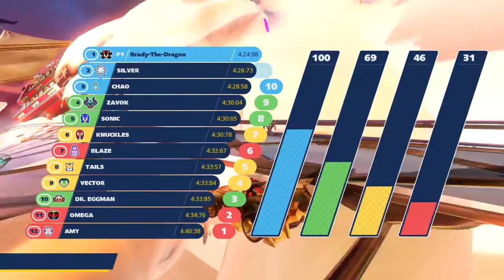Team Sonic Racing - Part 31 - Team Grand Prix Expert Mode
Welcome back to the last Team Sonic Racing of Team Grand Prix Expert Mode.